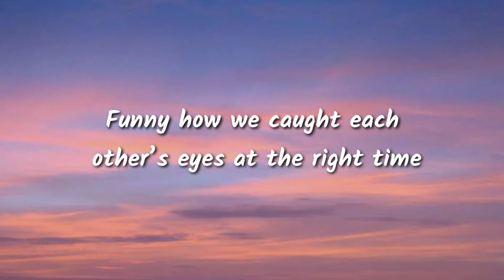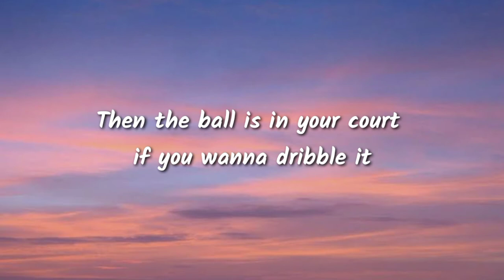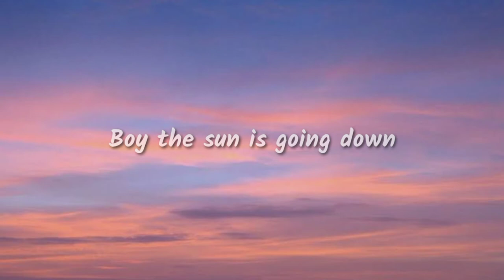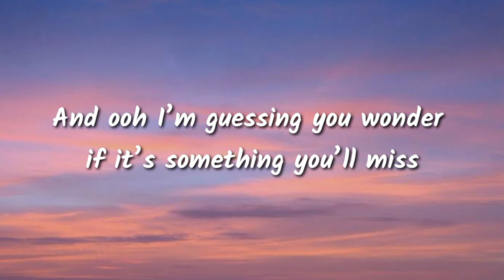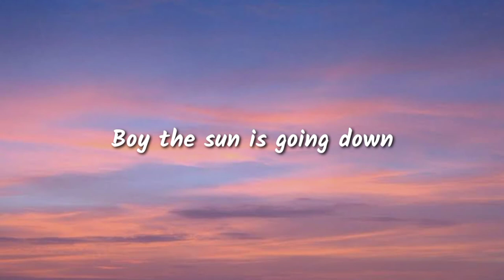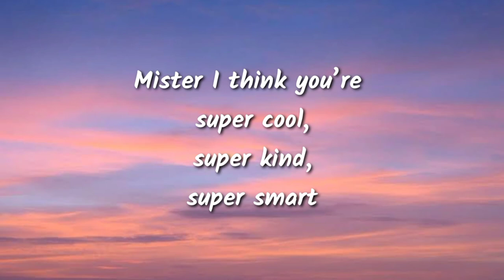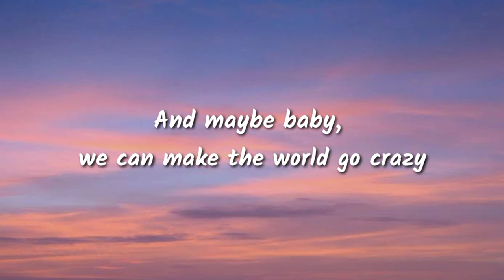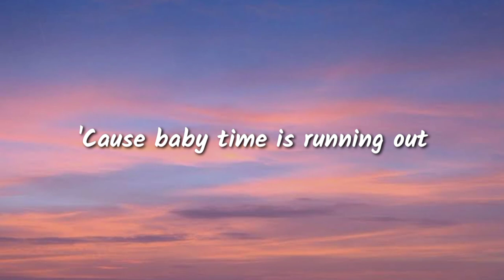ASK ME OUT - KIANI ALEXANDRA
Produced By
Justin De Vries & Stefan Schönewille
Written By
Kiani Alexandra
Release Date